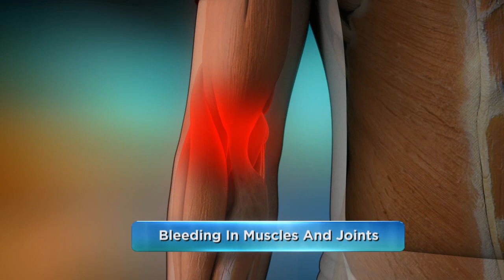Freda Lewis-Hall, M.D. and Family Guy's Alex Borstein Discuss Hemophilia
On World Hemophilia Day (April 17), Pfizer's Freda Lewis-Hall, MD and Dr. Travis Stork from The Doctors sat down with actress, writer, and comedian Alex Borstein to talk about her family's experiences of living with hemophilia, a rare bleeding disorder in which the blood does not clot normally.  Check your local listings to watch the show to learn more.